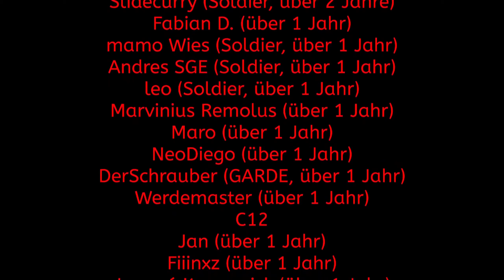Die Inflation schlägt zu! #176 Burundi - 2021 Edition Power & Revolution Politik-Simulator 4